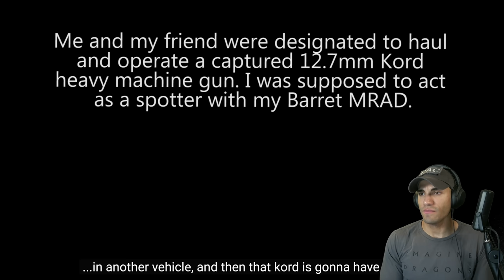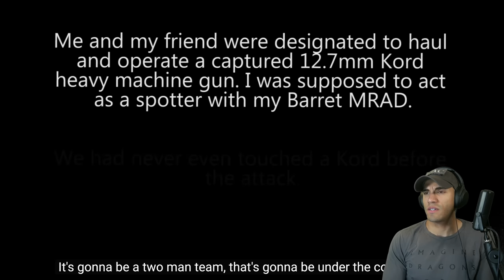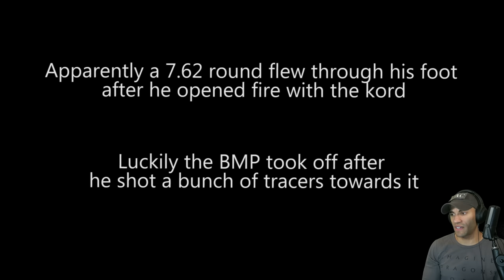Marine reacts to Finnish Jaegers Survive BMP-2 in Ukraine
This footage definitely keep you on edge. Surviving a BMP attack is already very high stress, but having to manage that with an injured buddy adds so much more urgency

1️⃣ ExpressVPN: VPN I use to access more content and stay safer on the web. Get an extra 3 months added to a 12 month subscription using my URL!

Theo Boyrié
USA